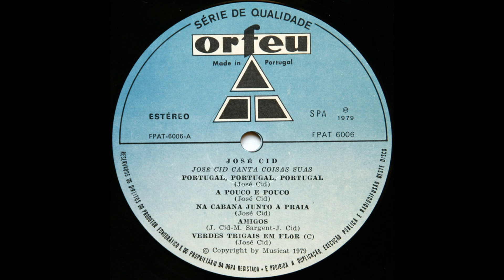José Cid -Canta "Coisas Suas" (LP,1979) A2- A Pouco E Pouco